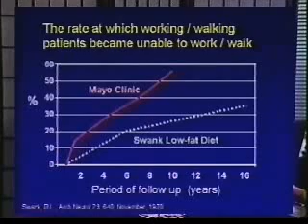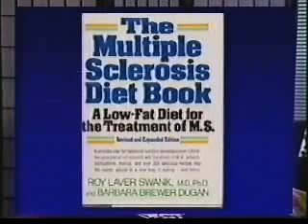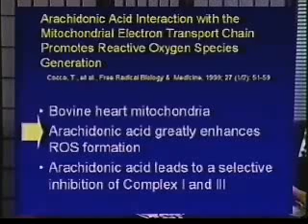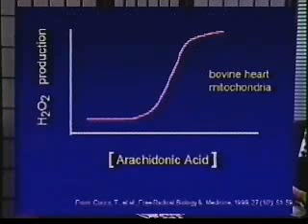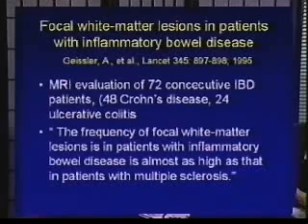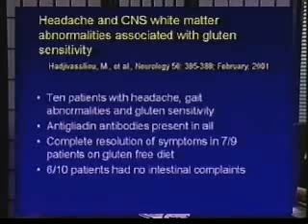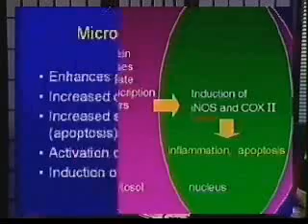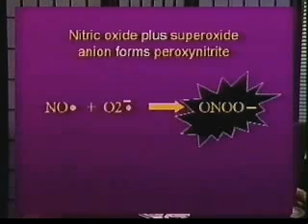Leading Edge Concepts in Neurodegenerative Disorders - Part 5 of 6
Institute of Functional Medicine Conference, Vancouver, British Columbia, 2001